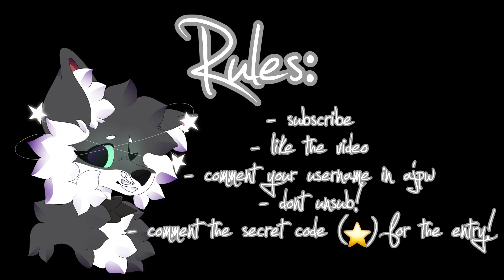Exotic Giveaway! | ajpw | bumble aj | CLOSED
- like the video and maybe some others
- dont unsub!
- comment the code from the video!

(If you can, share the vid!)

Good luck!

Thumbnail by kittycor3!!! Theyre amazing 🤩